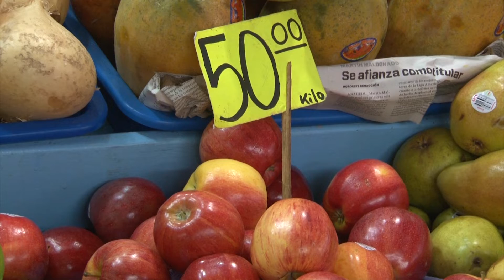El limón baja, pero otras frutas suben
Los que  aumentarán su costo son los productos que no son de la región, como el aguacate y la manzana debido a que influyen factores como el clima, los gastos de transporte, almacenamiento y la inflación que se ha estado presentando en el país